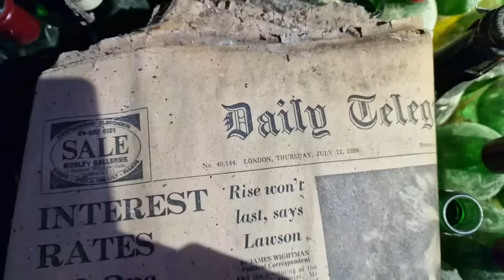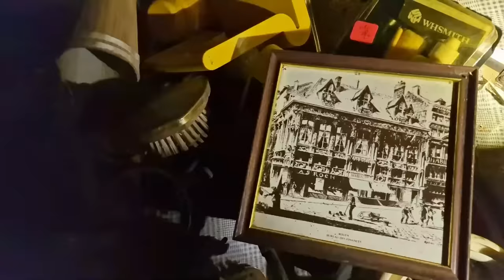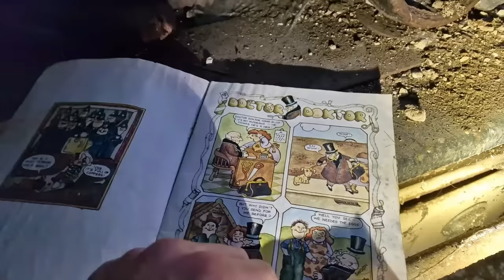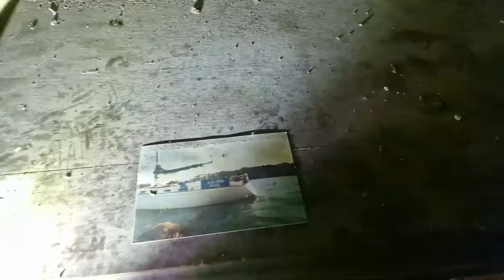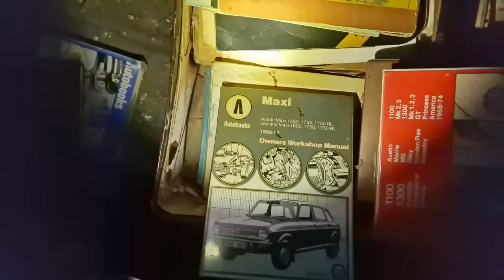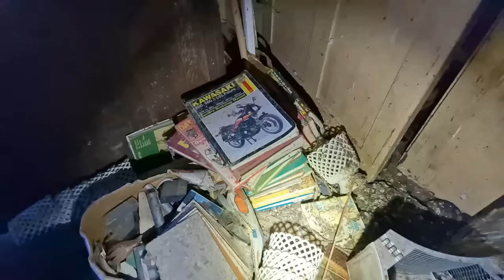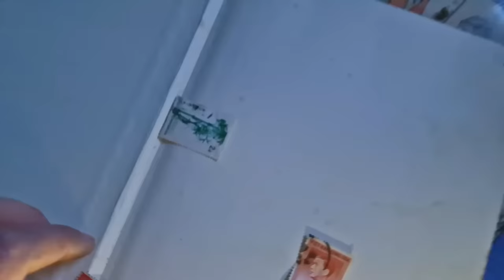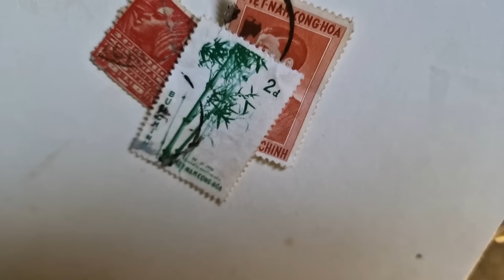We Found an Elderly Couple's House ABANDONED Left Frozen in time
Become a HAVEN Member to get access to perks and some cool stickers:

Please do not attempt to copy what we do.
We DO NOT break into buildings or vandalise!

Join us in this explore where we discover a tragic Abandoned home that has held a lot of memories over the years.

Unfortunately after the elderly couple had passed, there was no one to leave behind the property.
Sat in a state of dereliction for years, we open the dust filled doors and Discover a treasure trove of old belongings.

Join us inside.